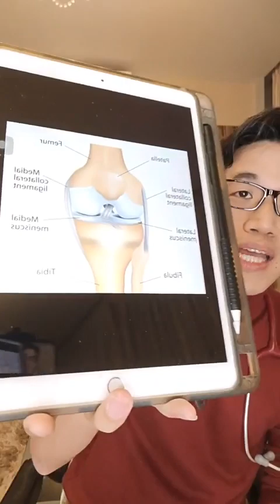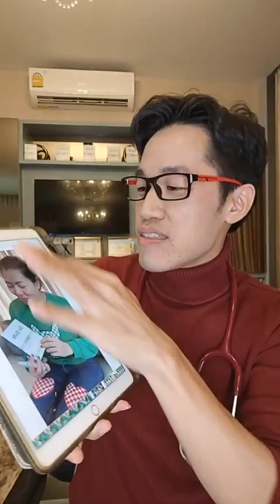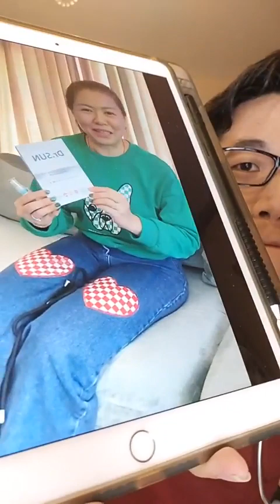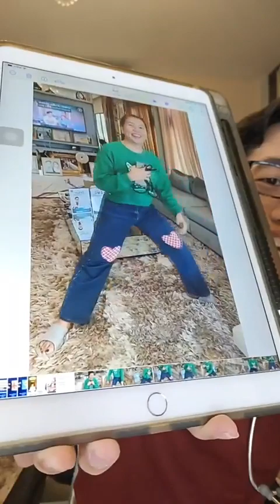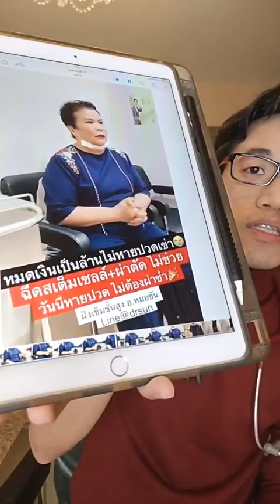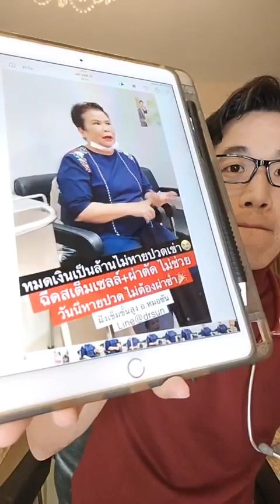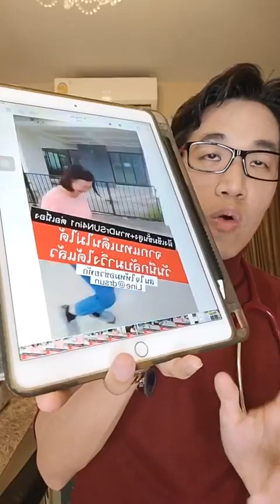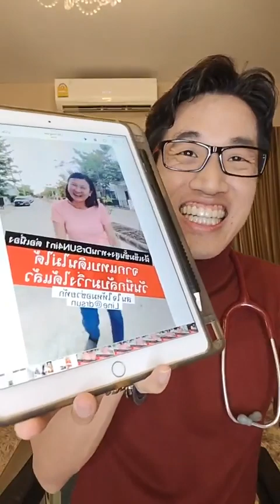ปวดเข่า งอเข่าไม่ได้ รักษาไม่หายสักที เพราะไม่รู้เรื่องนี้ | หมอซัน หมอฝังเข็มขั้นสูง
line@drsun      หมอซันมาสอน

📌สำหรับใครที่สนใจ DrSUN4in1 เข่าข้อคอหลัง เพื่อบำรุง ฟื้นฟู อาการปวดเข่า เข่าเสื่อม หรืออาการปวดกระดูกทับเส้น ไม่ว่าจะเป็นที่คอ หรือหลัง ไม่ให้กลับมาปวดซ้ำ คลิ๊ก

📌สำหรับใครที่สนใจให้หมอช่วยจัดยาแก้ปวดที่ถูกต้อง
คลิ้ก

📌สำหรับใครที่สนใจหายปวดกระดูกทับเส้น ไม่ต้องผ่าตัด ไม่ต้องไปรพ  เพื่อดูแลตัวเองคลิ้ก
พิสูจน์แล้วกว่า 13000 คนที่.ที่ใช้หลักการนี้ หายปวดได้จริงไม่ต้องไปรพ

📌สำหรับใครที่สนใจคอร์ส icare4 สูตรลับตำรับยา แก้ปวด กระดูกทับเส้นที่ทุกคนสามารถจัดยาได้เอง

📌สำหรับใครที่สนใจคอร์ส icareุ6 : 15 เคล็ดลับสั่งจิตพิชิตความปวด ด้วยหลักวิทยาศาสตร์จิตวิตยา การแพทยฺ์ ทักไปที่

📌จองคิวฝังเข็ม ได้ที่

📌ความประทับใจของผู้บริการ

📌สนใจจองคิวฝังเข็มกระดูกทับเส้น ไม่ต้องผ่าตัด คลิ้ก

📌สนใจจองคิวฝังเข็มเข่าเสื่อม ไม่ต้องผ่าตัด คลิ้ก